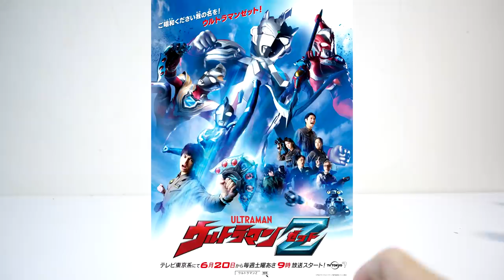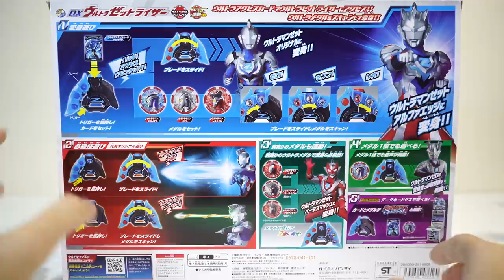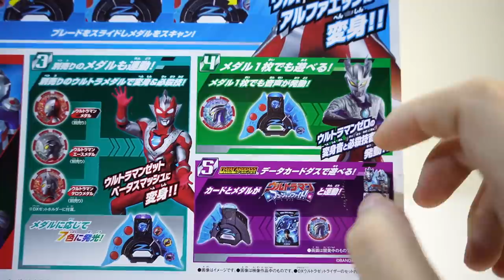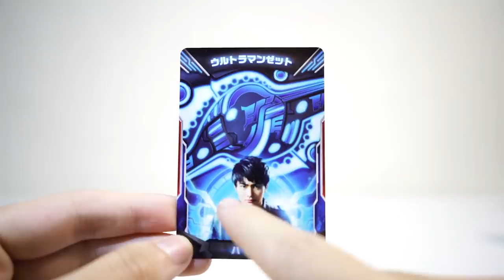BERUBAH MENJADI ULTRAMAN Z DENGAN DX ULTRA Z RISER ULTRAMAN ZETT - Kyle Review